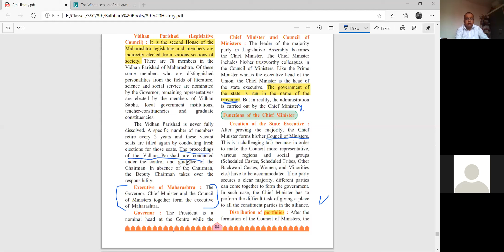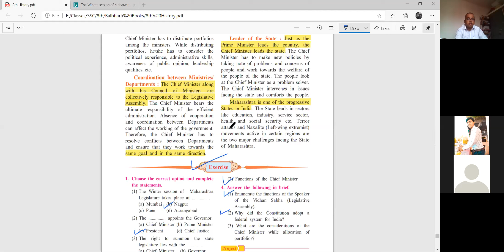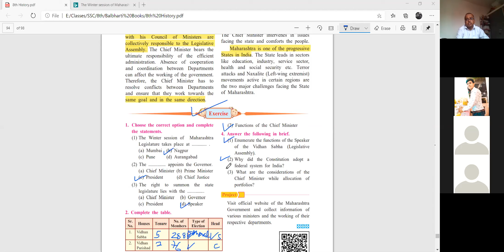The State Governement Part 2